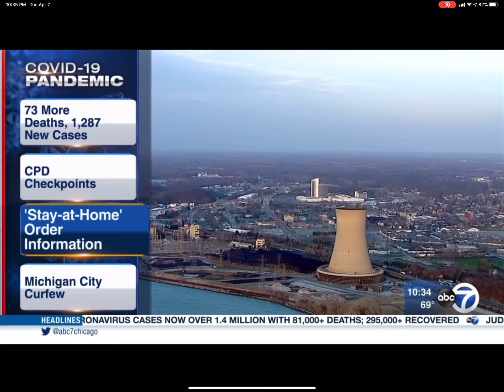Abc7 Eyewitness News @10pm Closes | 4.7.2020